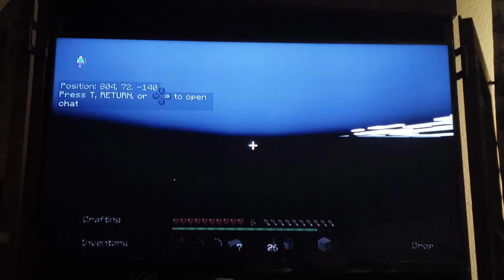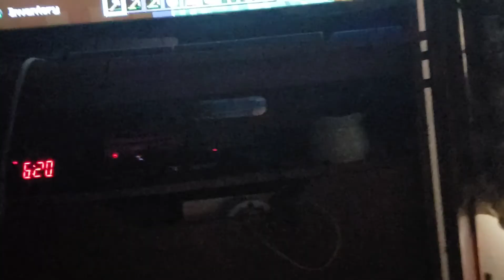Minecraft Hardcore ep 2